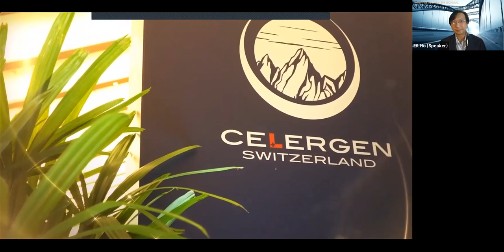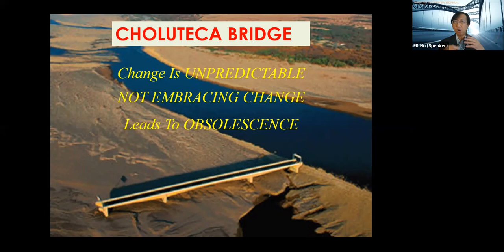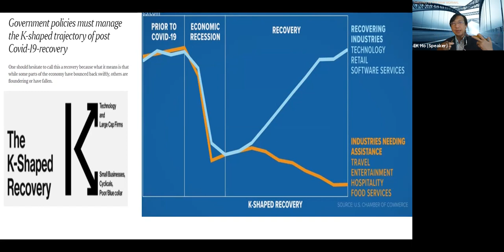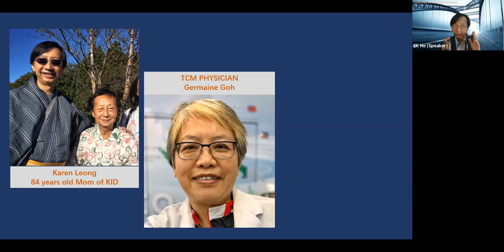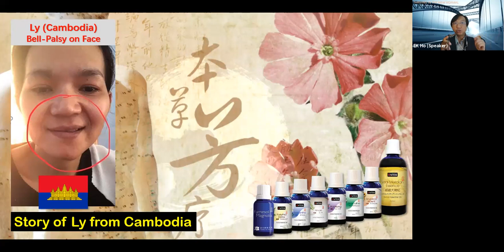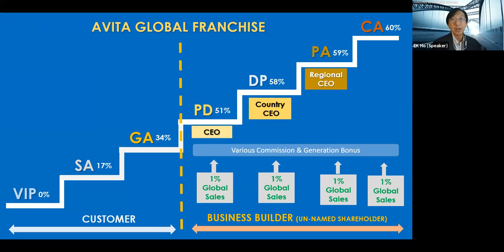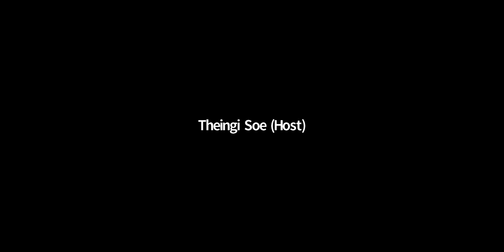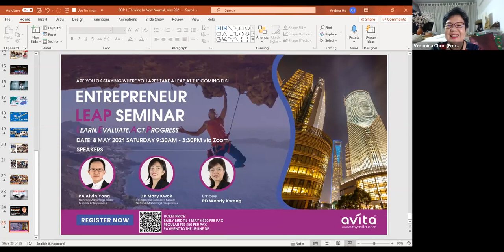Thriving in the New Normal by PD Ho Ee Kid (6 May 2021)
This is the story of Ho Ee Kid.

Are you curious why a senior aircraft design engineer is pursuing a network marketing business?

Kid shares his reasons, his passion and how he's now building his avita multi-national network to transition into a new normal of freedom and abundance.